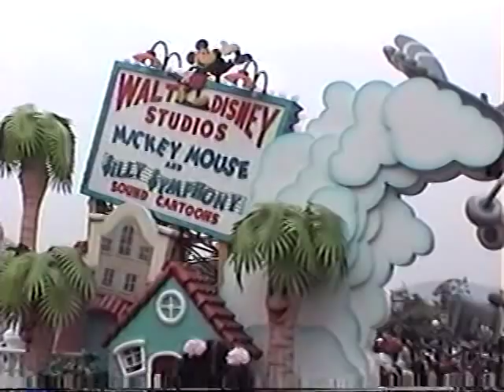"Disney on Parade" in Disneyland,Hong Kong (I) 香港迪士尼樂園巡遊表演(1)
迪士尼巡遊表演是香港迪士尼樂園每天的必然節目，迪士尼人物在美妙的音樂襯托下列隊出巡，巡遊隊伍會從幻想世界開始一直遊行至美國小鎮大街，表演時間：星期一至五為下午3:30，星期六、日為下午1:00及下午3:30。